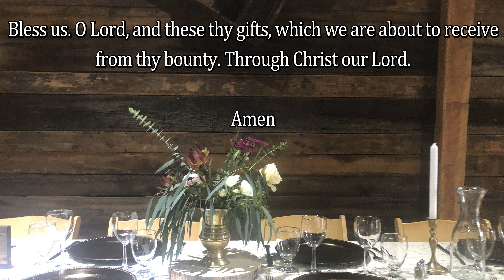Prayer Before Meals "Grace" - Virtual Prayer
American/ English Catholic prayer resource. 4K UHD video/images & HQ audio narrations... Include any prayer intentions in the comments.

Prayer Before Meals

Bless us. O Lord, and these thy gifts, which we are about to receive
from thy bounty. Through Christ our Lord.
      Amen
Narrated by Nick Smitley
Photography by Colleen Smitley